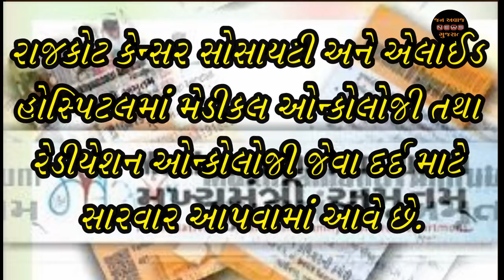માં અમૃતમ કાર્ડ કંઈ હોસ્પિટલમાં ચાલશે તેનુ લીસ્ટ || ma amrutam || ma vatsalya card